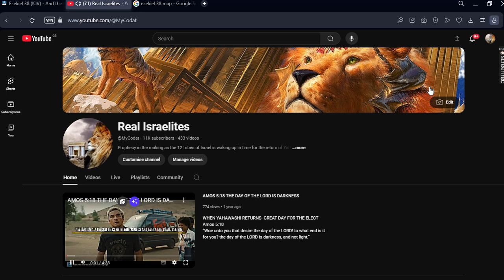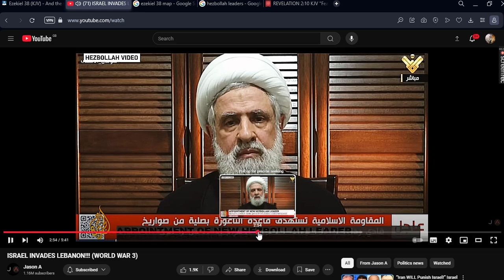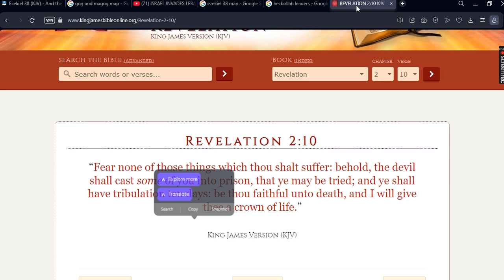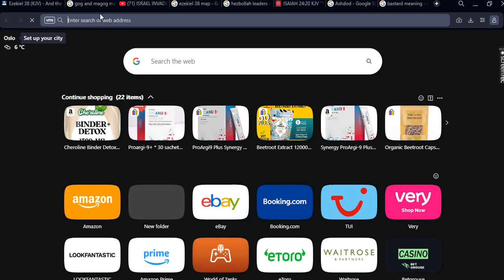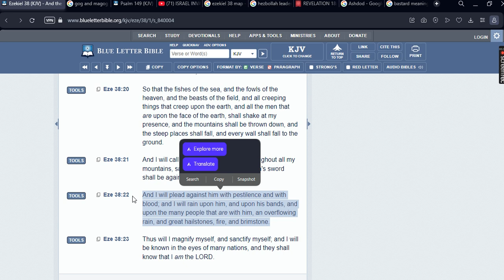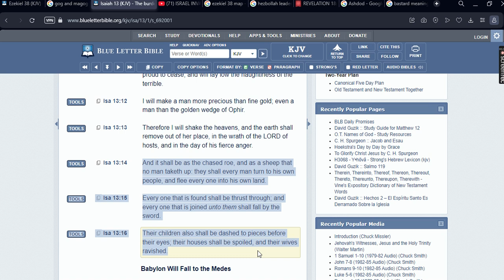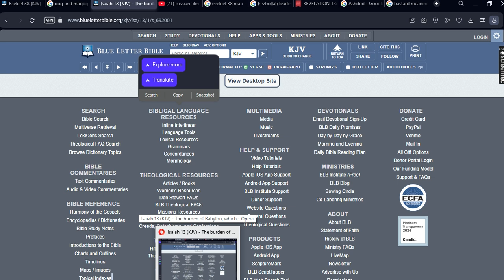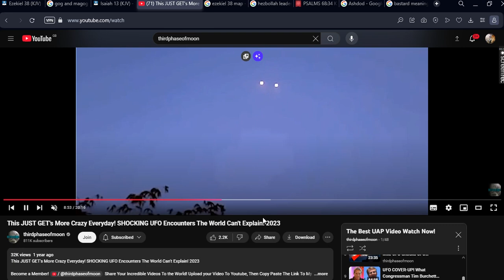EZEKIEL 38 BREAKDOWN: WW3 IN ISRAEL PT5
EZEKIEL 38 CHAPTER BREAKDOWN: WW3 IN THE MIDDLE EAST IS BIBLE PROPHECY- THIS LESSON OF THE ENTIRE EZEKIEL 38 CHAPTER BREAKDOWN LESSON PT5